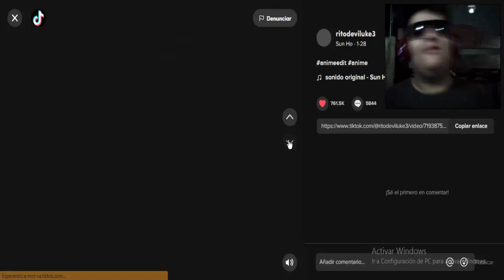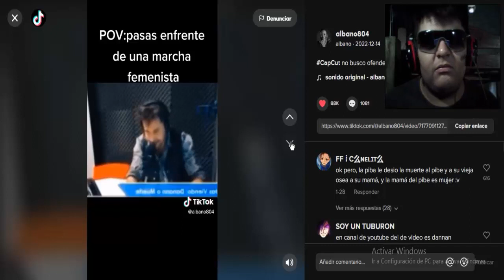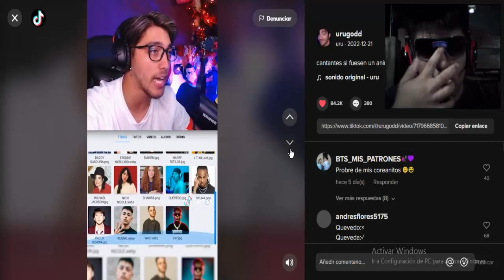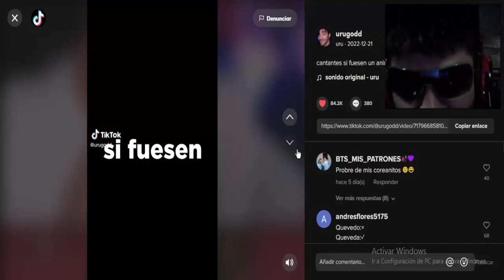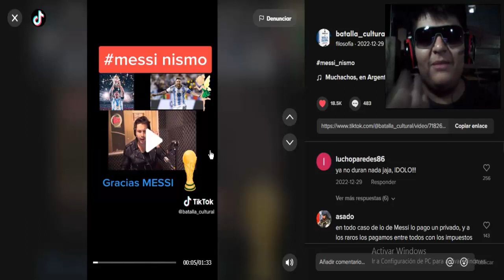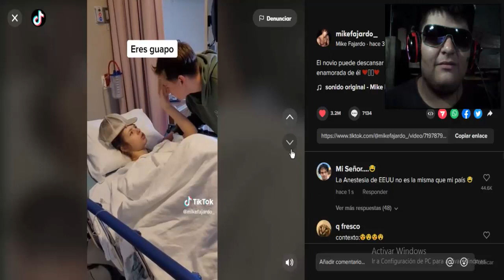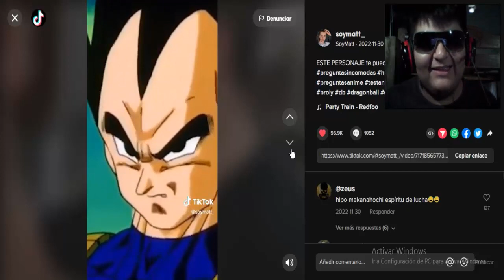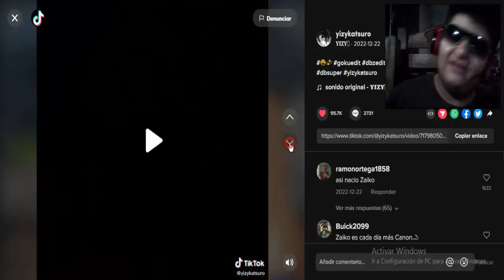QUÉ ESTA PASANDO EN SUPER DRAGON BALL HEROES?!